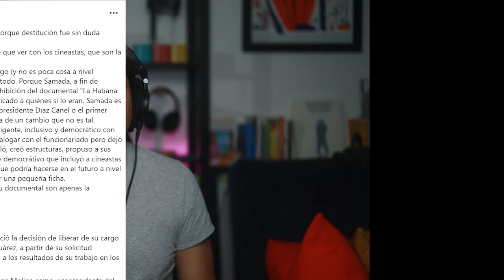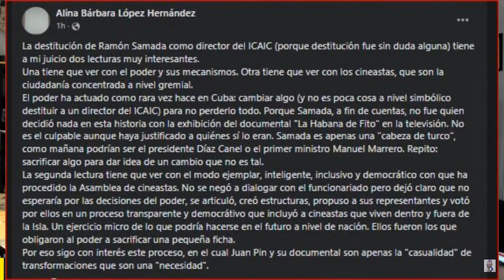¿Por qué creo que “liberaron” al director del ICAIC?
Sobre la "liberación" a solicitud personal de Ramón Samada, ex-director del ICAIC